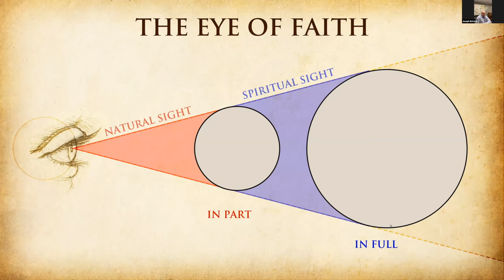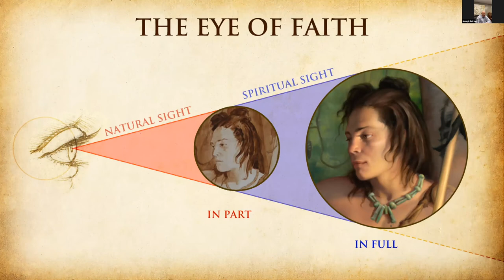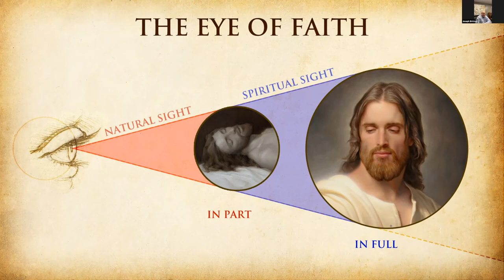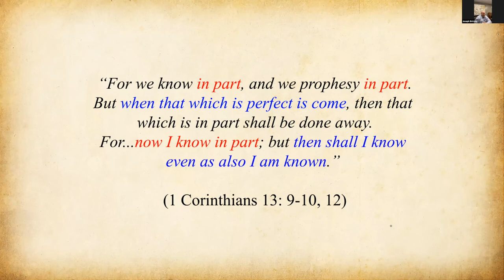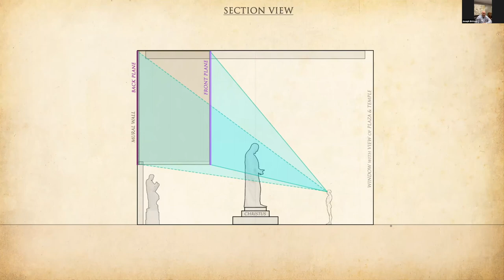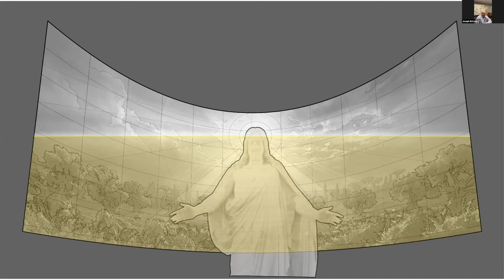Faith in Scholarship Symposium with Dr. Ryan Rowberry and Joseph Brickey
Ryan Rowberry, Associate Professor of Law at Georgia State University and Joseph Brickey, an award-winning LDS artist, discuss how they've maintained their faith in their scholarly endeavors.